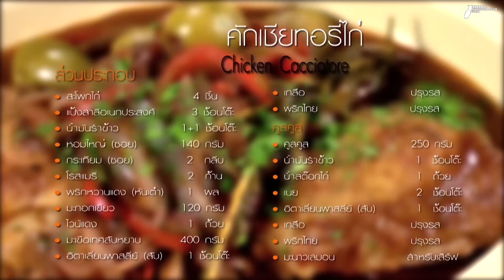08-10-14 คักเชียทอรี่ไก่